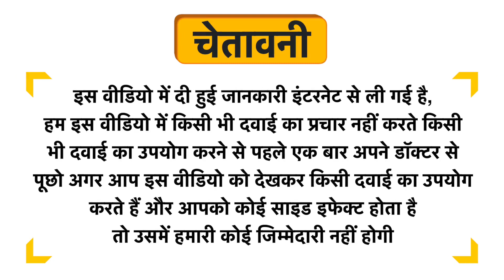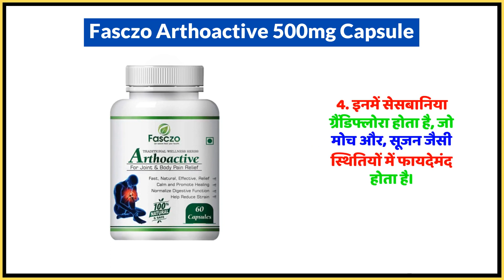Fasczo Arthoactive 500mg Capsule Uses in Hindi | Side Effects | Dose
Fasczo Arthoactive 500mg Capsule Uses in Hindi | Benefits | Side Effects | Dose